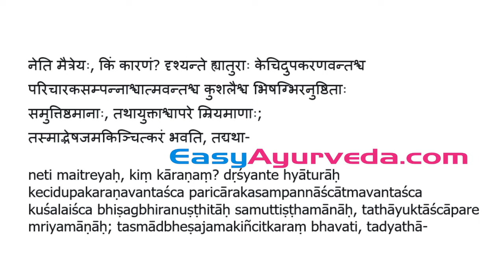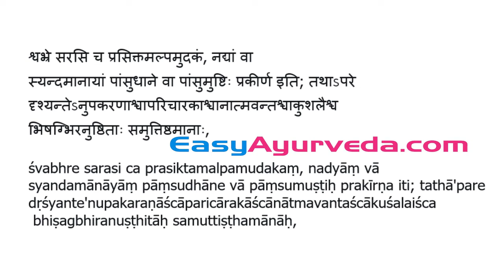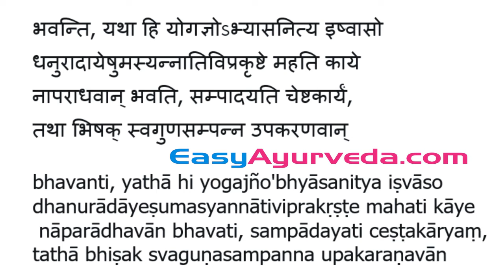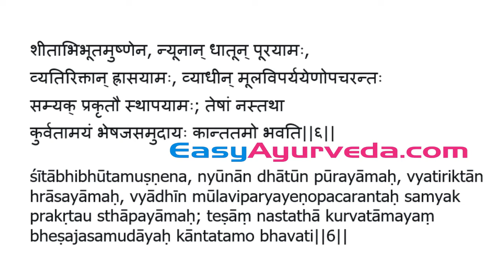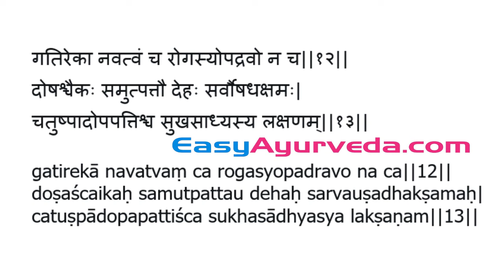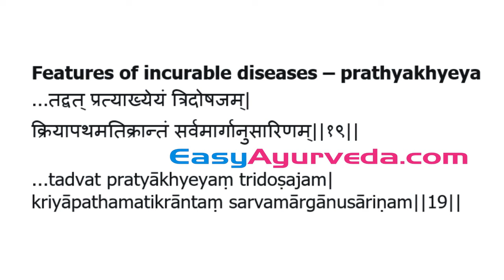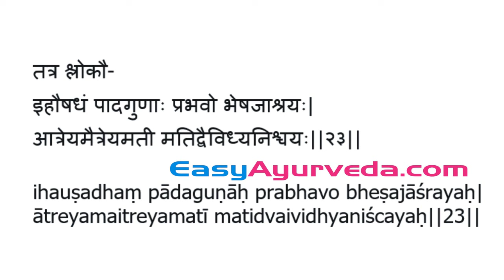Charaka Sutra 10 Maha Chatushpada Shloka Recitation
Buy Charaka Samhita Sutrasthana Made Easy Ebook -

Books
Living Easy With Ayurveda